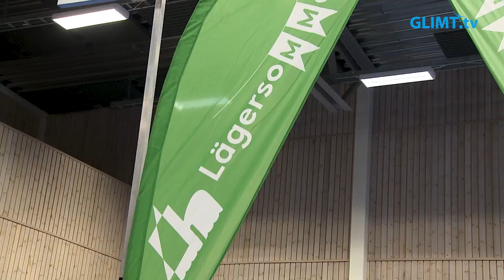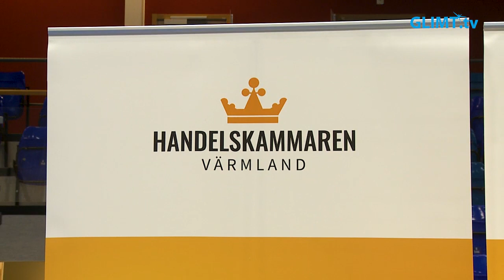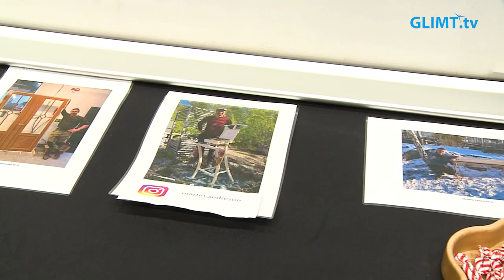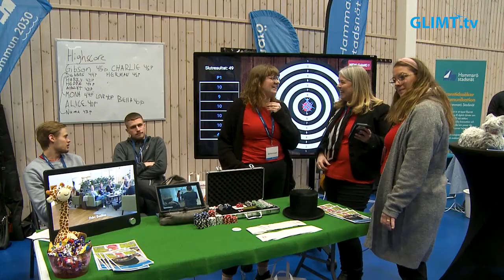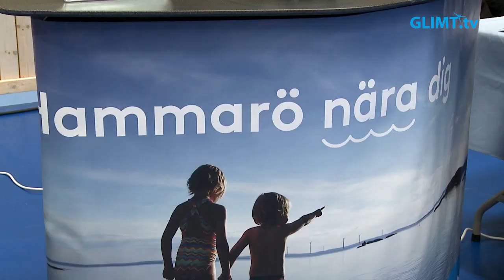Första Hammarö näringslivsmässa arrangerades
Torsdagen den 9 mars arrangerade Hammarö kommun, i samarbete med det lokala näringslivet, Hammarö näringslivsmässa i Hammarö arena, Skoghall.
På mässgolvet i innebandyarenan fanns 40 utställare från Hammarö med omnejd som visade upp sina produkter och tjänster för besökarna.